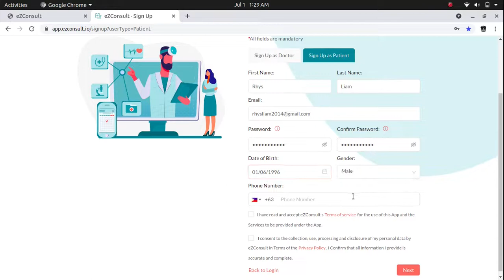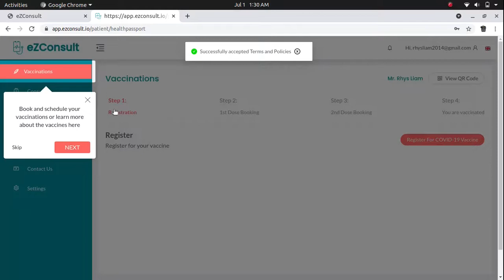How to register online ? | EzConsult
Ang patient ID or QR Code ay ilalabas ng ezconsult website kapag matagumpay
ka na nakapag-register online.  Ipakita lang ito sa vaccination site na iyong pupuntahan.